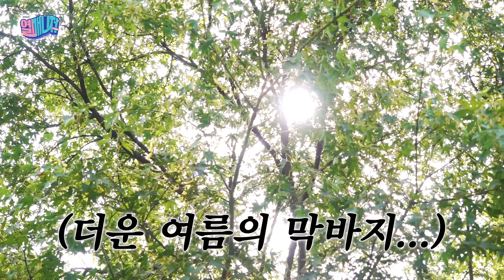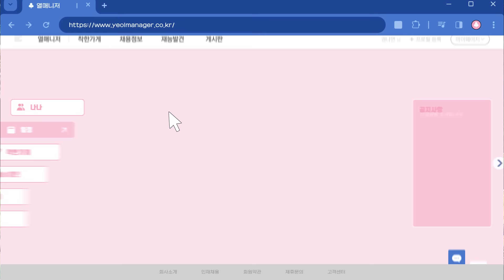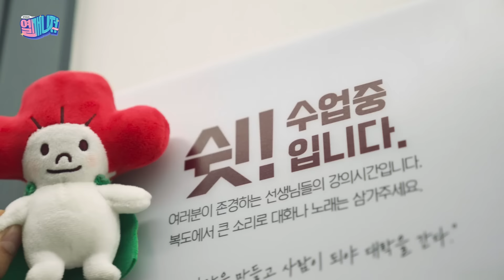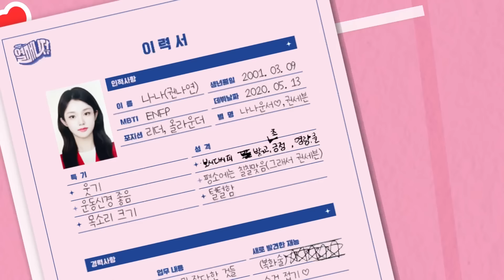실용음악 학원에 아이돌의 등장이라…ㅣ 열매니저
나나 티쳐 등장❤‍🔥
나나쌤한테 배우면 퍼포먼스 잘 할수 있나요…?

매화 성장하는 열매니저 나나! 지켜봐주세요

원생 분 이름 정정
7:05 이승현 → 연지수